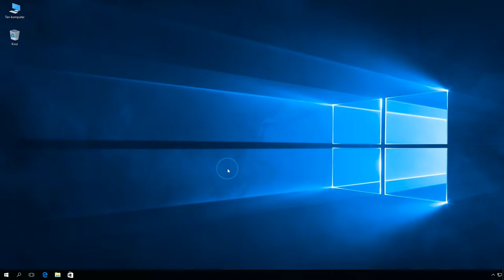Windows 10: Ukrywanie przycisku sieci znajdującego się na ekranie logowania przy użyciu rejestru.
Uruchamiamy edytor rejestru i w kluczu HKEY_LOCAL_MACHINE\SOFTWARE\Policies\Microsoft\Windows\System tworzymy nową wartość DWORD o nazwie DontDisplayNetworkSelectionUI i zmieniamy jej wartość na 1.